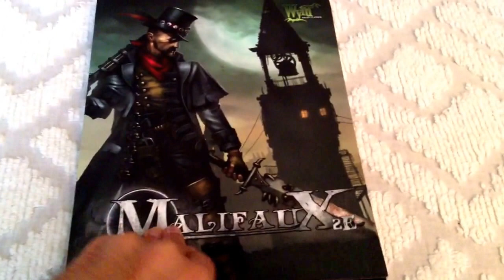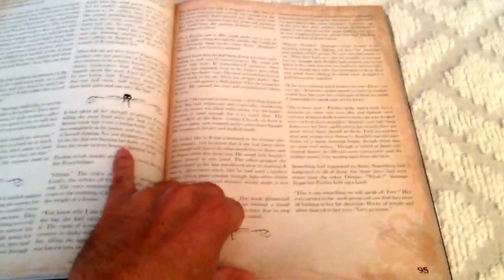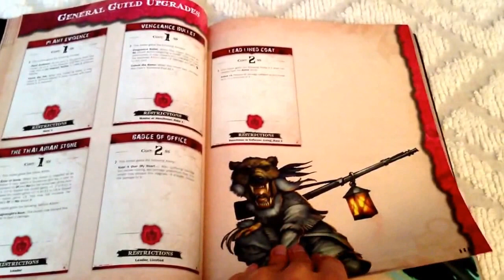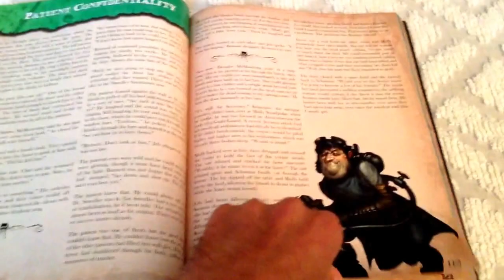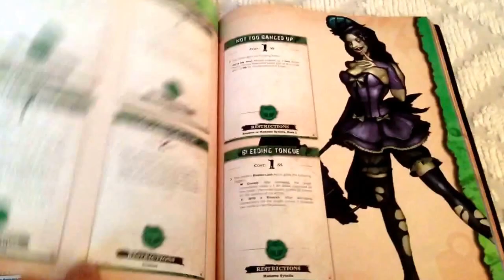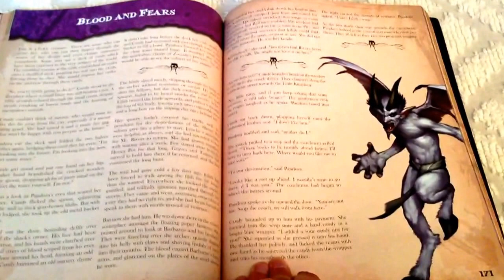Présentation de Malifaux 2 édition